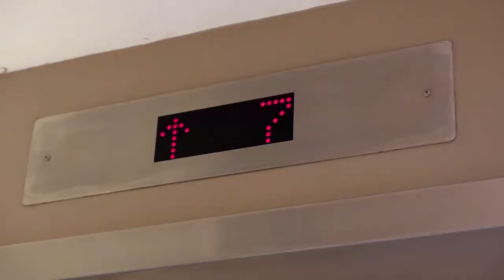Backstreet Boys Surprise Elevator Sing-along